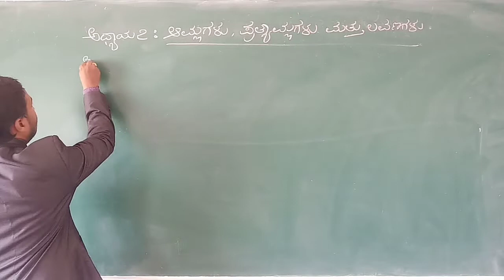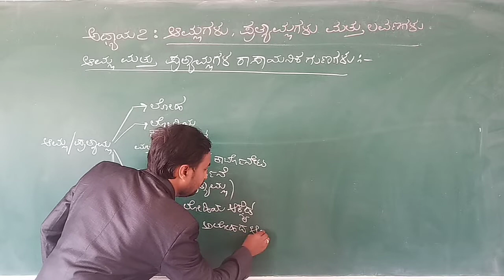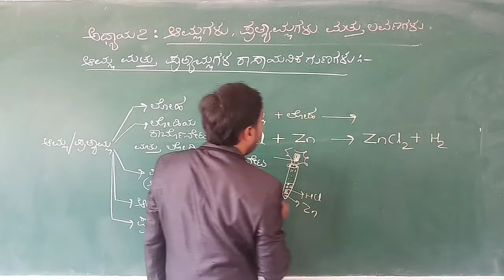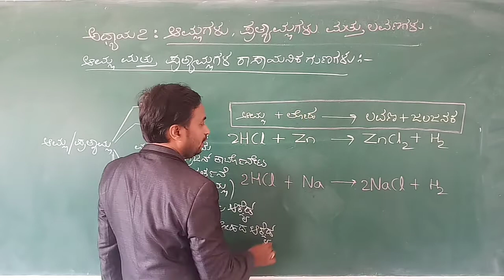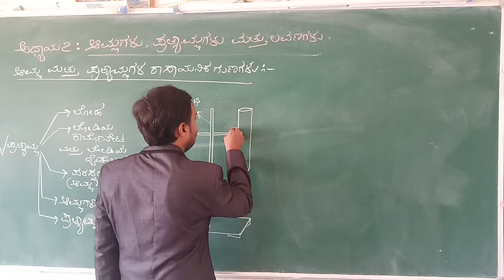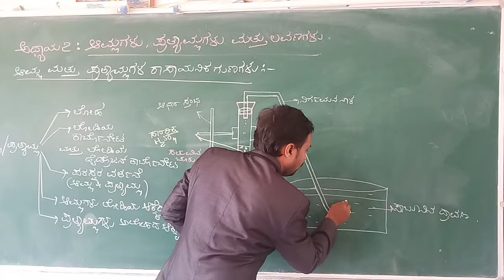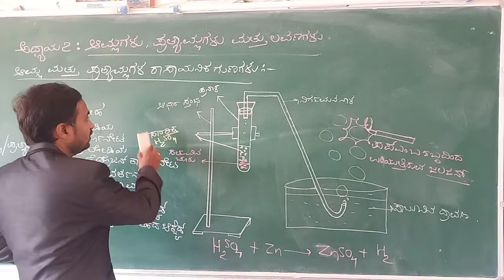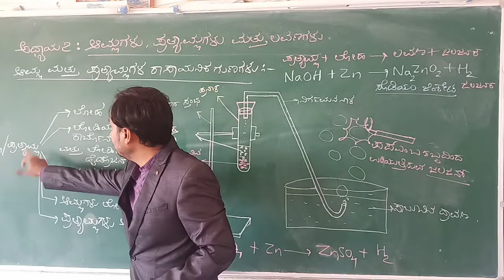ch 2:Part 4: ಆಮ್ಲ ಮತ್ತು ಪ್ರತ್ಯಾಮ್ಲಗಳ ರಾಸಾಯನಿಕ ಗುಣಗಳು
Hi guys my self Mahes S Angadi science teacher from government highschool Harugoppa tq: SAVADATTI dist: BELAGAVI.  I have created videos on sslc science chapter 2 Acids,bases and Salts of Karnataka state syllabus Kannada medium. These videos are very much helpful to those who are preparing for sslc exam and even those who are preparing for competitive exams like IAS,KAS,PSI,SDC,FDC,TET,CET etc.